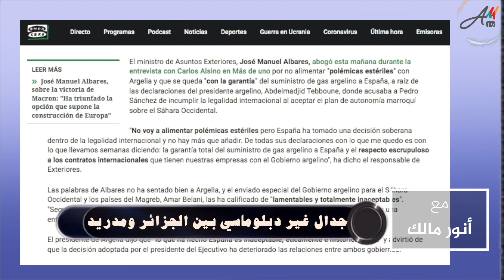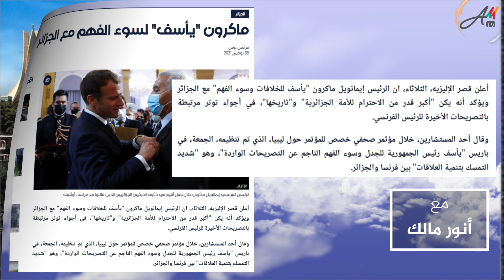الجزائر تتخبط في مسار الصدام مع إسبانيا بسبب موقفها المؤيد للمغرب في الصحراء